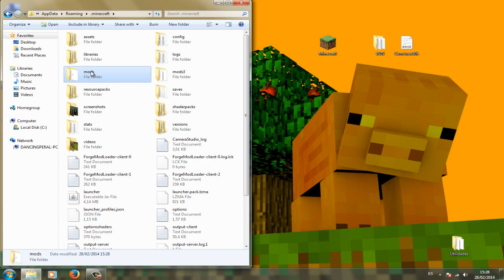Minecraft 1.7.2 - Instalar Death Chest Mod / Español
DESCRIPCIÓN DEL MOD:
¡El Death Chest se colocará automáticamente cuando mueras y así no perderás los objetos! Yaaaay!! :)

Un saludo